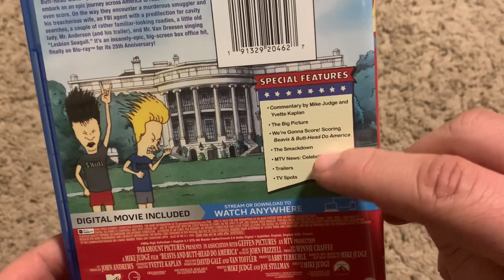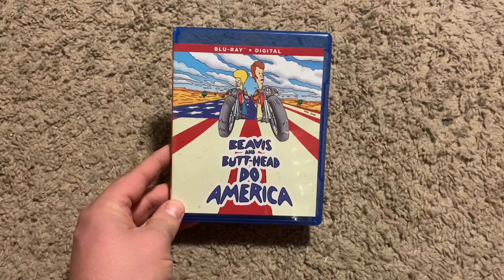Beavis and Butthead Do America Blu-ray Unboxing